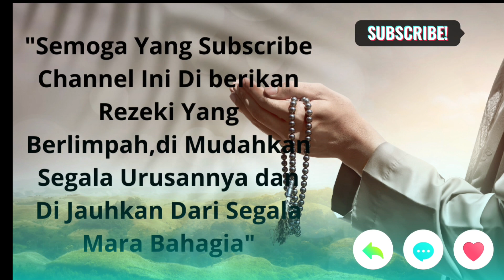Bacaan Surat Penenang Jiwa Yang Gelisah Karena Beban Hidup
Insya Allah dengan mendengarkan surat ini,semoga jiwa anda tenang dan bahagia.dan semua beban hidup segera sirna.amin.
ayat penenang jiwa,
ayat penenang pikiran dan hati,
ayat penenang jiwa dan pikiran,
ayat penenang hati jiwa dan pikiran,
ayat menenangkan pikiran dan hati,
ayat al qur'an sebagai penenang hati,
bacaan surat penenang jiwa,
bacaan surah penenang jiwa,
ayat buat ketenangan hati,
ayat penenang diri,
ayat penenang hati pikiran,
ayat penenang batin,
ayat penenang,
bacaan surat menenangkan hati,
ayat penenang sebelum tidur,
bacaan yg menenangkan hati,
doa doa biar hati tenang,
biar hati tenang baca surat apa,
surat yang dapat menenangkan hati dan pikiran,
ayat biar pikiran tenang,
surat biar pikiran tenang,
bacaan penenang pikiran dan hati,
ayat apa yang bisa menenangkan hati,
doa agar jiwa dan pikiran tenang,
ayat hati menjadi tenang,
surah penenang jiwa dan pikiran,
doa diberikan ketenangan hati dan pikiran,
ayat buat hati tenang,
ayat yg bisa membuat hati tenang,
ayat yg buat hati tenang,
ayat penenang jiwa dan hati,
ayat penenang hati yang gelisah,
surah yang membuat pikiran tenang,
ayat yang membuat pikiran tenang,
surat yang membuat pikiran tenang,
surat yang memberikan ketenangan hati,
ayat penenang hati galau,
ayat alquran penenang hati jiwa dan pikiran,
ayat untuk hati tenang,
ayat untuk menenangkan hati,
ayat untuk hati yang gelisah,
surat untuk hati tenang,
surat untuk hati agar tenang